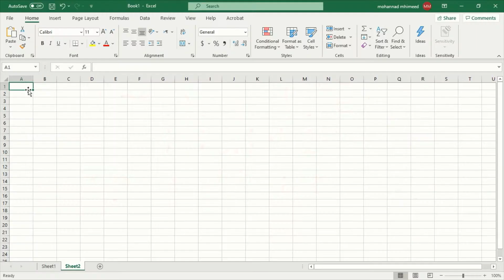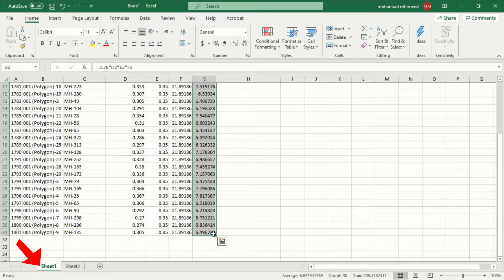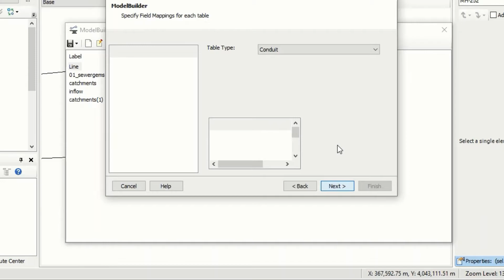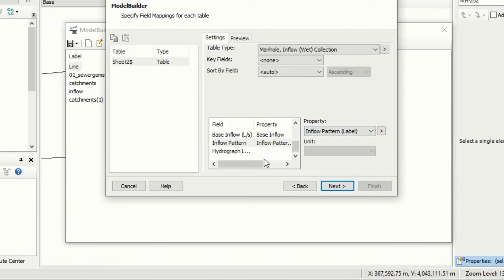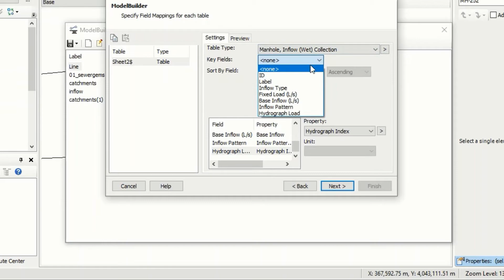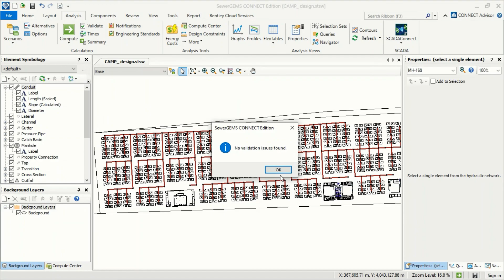SewerGems Part 21, Preparing the excel table for importing into SewerGems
SewerGems tutorial Part 21/22,
The excel table containing the rainwater flows, elaborated in tutorial 20 needs to be adapted before importing it into SewerGems.
This tutorial show how to modify the excel table and how to import it into SewerGems.

Series of tutorials about SewerGems presented by
Eng. Mohannad Mhimeed
Shelter & WASH coordinator
Qatar Red Crescent